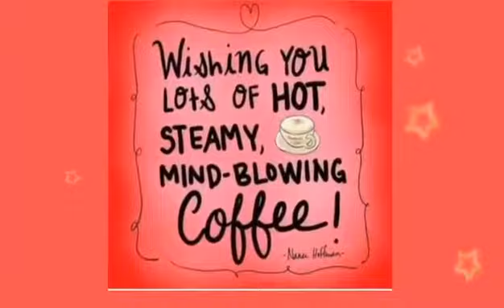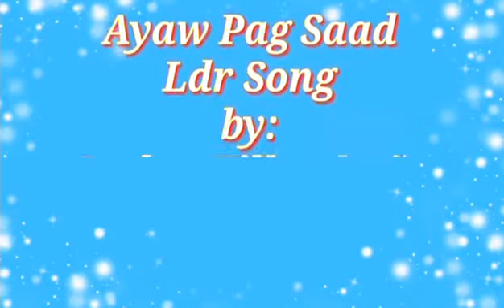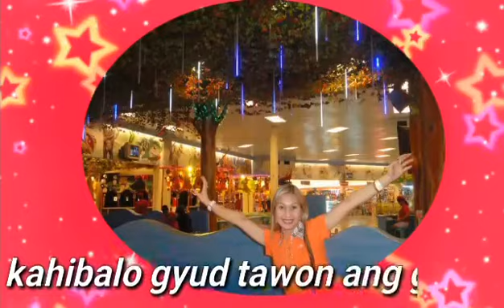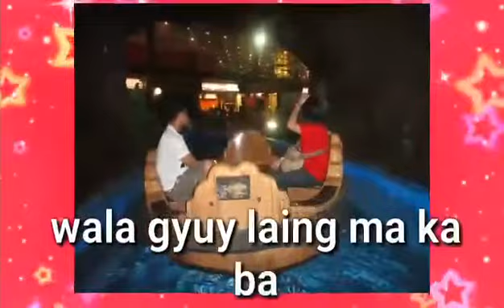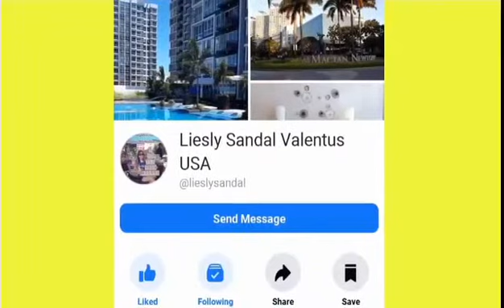Manila, Philippines vacation w/BFF Catherine.What is the population? Is it safe to visit? (Valentus)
48th: Claire Allanic Allanic

I GIVE FREE PHONE LOAD, CASH & 3,450 PESOS VALENTUS PRIZES:

FB: LIESLY SOSOBRADO aka Paquito my dad's name.

Step 1. FREE phone load:
LIESLY SOSOBRADO
B. Download my Valentus pics on your FB cover then tag my name & name who invited you.
C. Create PUBLIC album & download my Valentus products pics.
E. Send me those ABCD = 4 SS or screenshots.